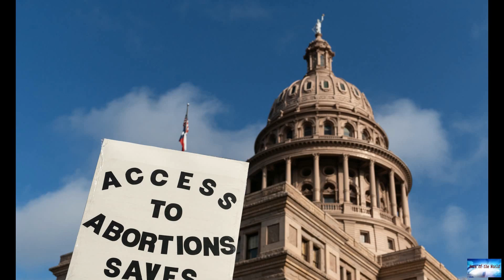Texas abortion law: Biden administration to request block on abortion ban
News of the world: Texas abortion law: Biden administration to request block on abortion ban

US President Joe Biden's administration has said it will ask the Supreme Court to block a Texas law that imposes a near-total ban on abortion.It comes after a federal appeals court reinstated the law.The Supreme Court cited procedural issues when deciding against intervening to block it last month.The law bans abortions after what anti-abortion campaigners call a foetal heartbeat is detected, a notion disputed by medical authorities.The law - which makes an exception for a documented medical eme

fantasy-world. digital-seduction.